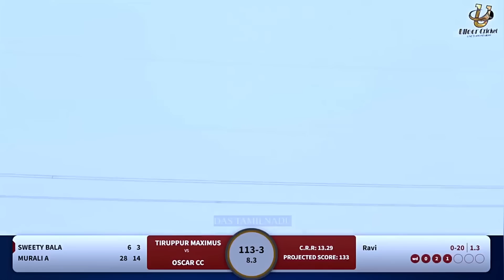Cricket | Round 1 | Tiruppur Maximus Vs Oscar CC | Master Blaster 2 Lakh Tournament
Location: Usilankulam , Pudukottai district

Ground : Usilankulam
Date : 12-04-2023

In this match between Tiruppur Maximus Vs Oscar CC this is 10 over  Weight Tennis ball Match in  Mecheri,  Tiruppur Maximus Started Good They maintained 13 runrate per over so finally they set a decent target 136 Runs to the opponent team Oscar CC

Oscar CC  Started  good and let see  what Happens